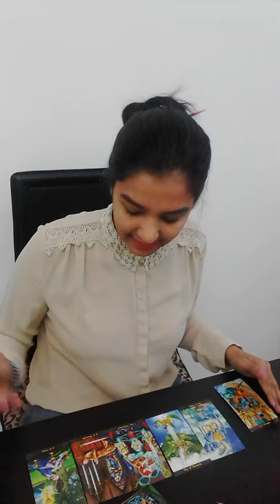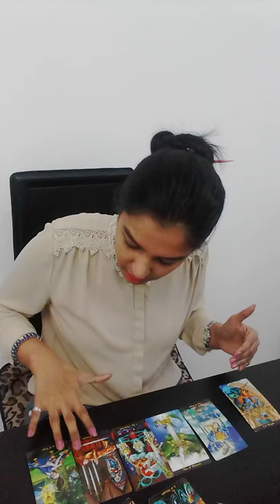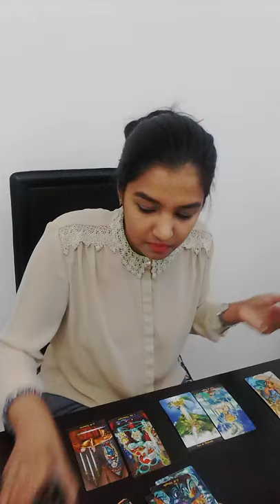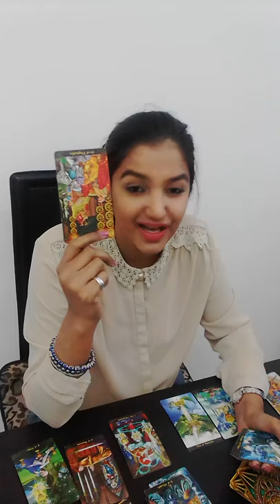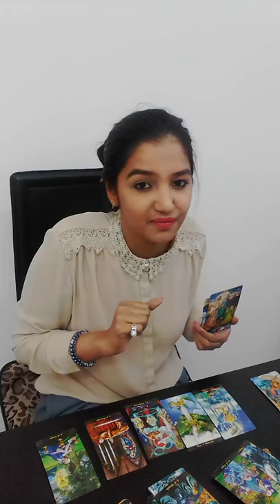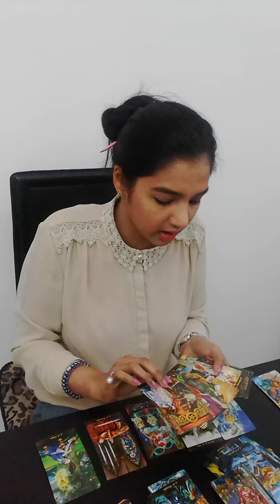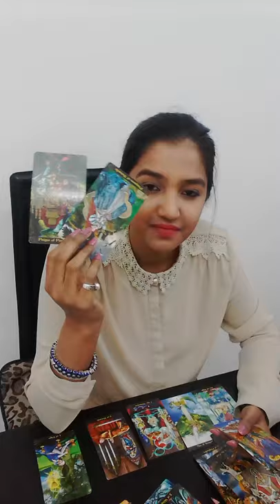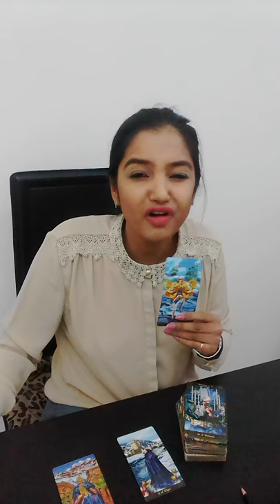GEMINI || This will sting!!! But, the sooner the better than later!